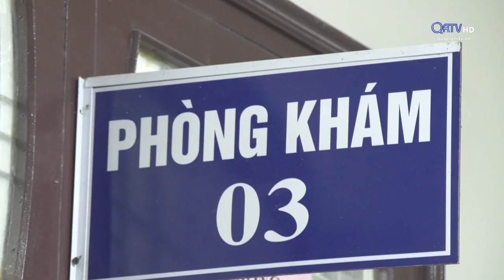NÂNG 100% PHỤ CẤP ƯU ĐÃI NGHỀ Y - CHÍNH SÁCH PHÙ HỢP VỚI HỆ THỐNG Y TẾ CƠ SỞ | Truyền Hình Quảng Trị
NÂNG 100% PHỤ CẤP ƯU ĐÃI NGHỀ Y - CHÍNH SÁCH PHÙ HỢP VỚI HỆ THỐNG Y TẾ CƠ SỞ
Thời gian qua, tình trạng nhân viên y tế bỏ việc có nguyên nhân xuất phát từ áp lực công việc và thu nhập chưa cân xứng. Từ ngày 1/1/2023, việc điều chỉnh tăng phụ cấp ưu đãi nghề cho cán bộ y tế sẽ có nhiều điểm mới theo nghị định 56 sửa đổi, bổ sung quy định chế độ phụ cấp ưu đãi theo nghề đối với công chức, viên chức công tác tại các cơ sở y tế công lập. Trong đó, việc nâng phụ cấp từ 40% lên 100% cho nhân viên y tế dự phòng, y tế tuyến xã và tuyến huyện đang là vấn đề được nhiều người quan tâm và mong chờ nhất. Ghi nhận của phóng viên Thời sự.